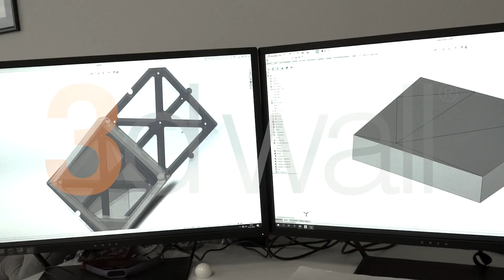3D WALL DECORATIVE WALL PANEL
3 Boyutlu Dekoratif Duvar Paneli